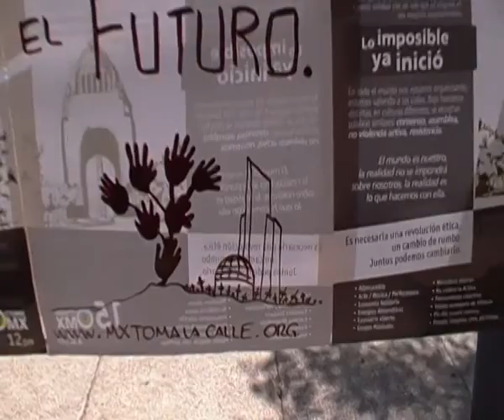Breve 15.O MEXICO toma la Calle y la Bolsa!.MP4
FOTOS del en el monumento a la Revolucion y a la Bursa de Valores

CH'ULELLL
SI SE PUEDEEEE
2011!!